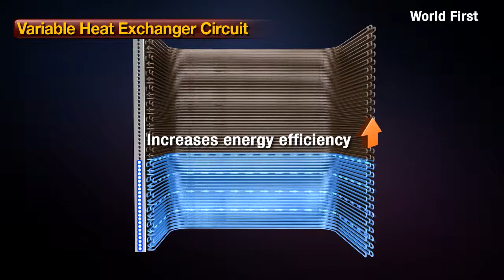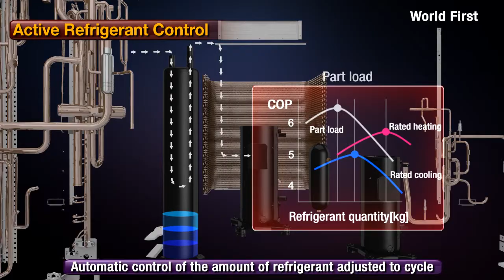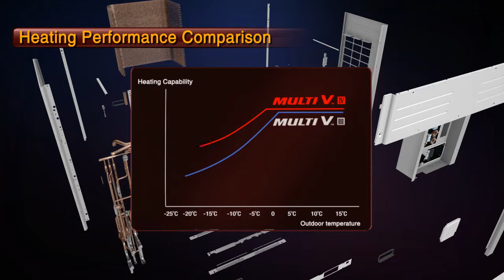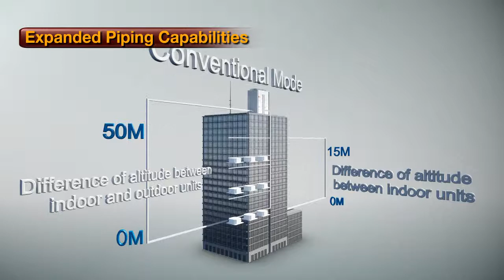LG HEATING1029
Multi V - IV
Eficiencia Excepcional
Rendimiento Único
Ciclo y servicio Óptimo
Diseño sin límites